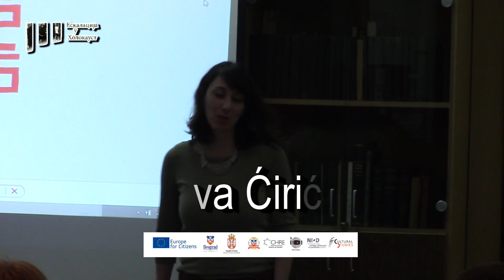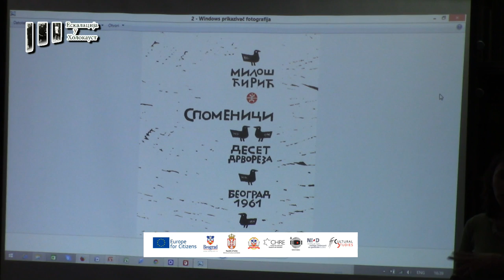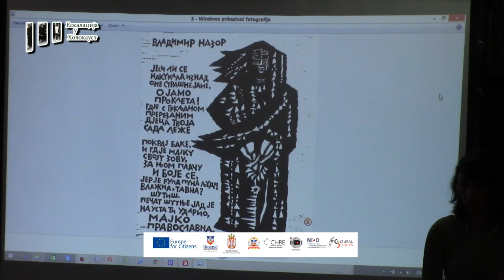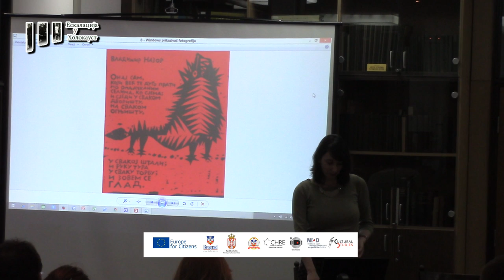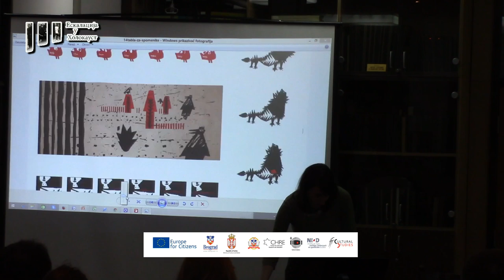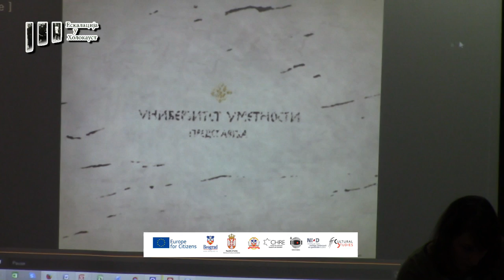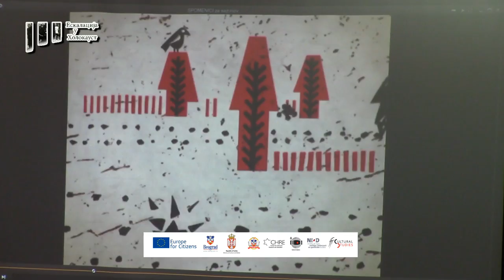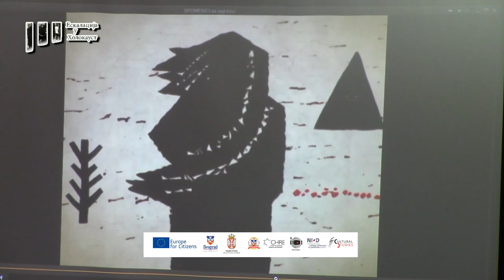MONUMENTS Iva Ćirić, Animator, Director and Illustrator, Belgrade (Serbia)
MONUMENTS
Iva Ćirić, Animator, Director and Illustrator, Belgrade (Serbia)
(Animated woodcuts from the bibliophile edition “Monuments” (1961) by Milos Ciric (1931 – 1999), inspired by the texts of Serbian poets about sufferings during the Second World War)